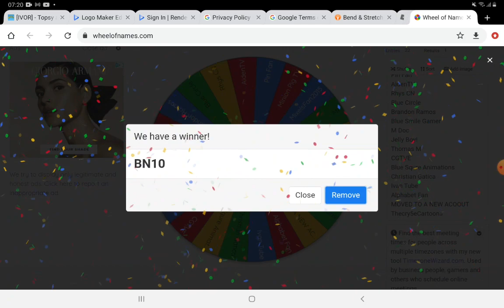Wheel Of Shoutouts #18